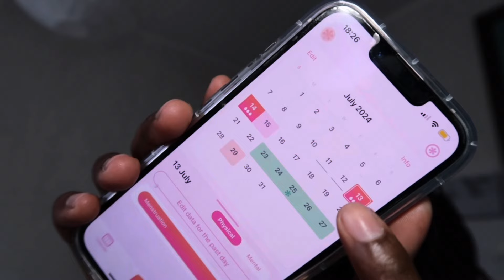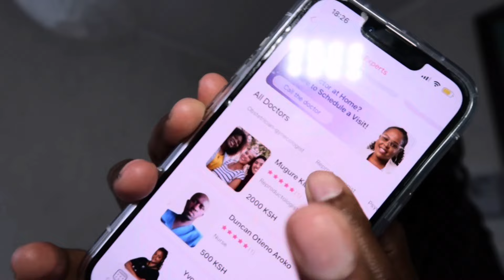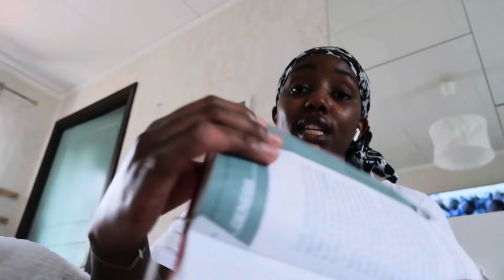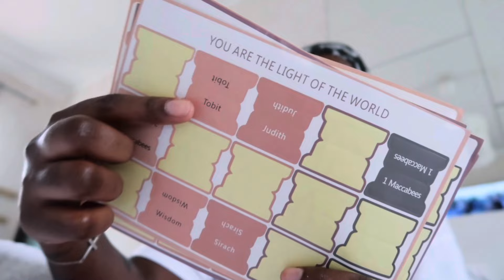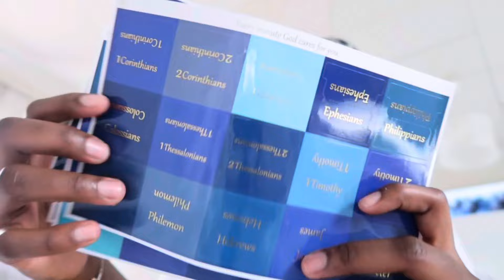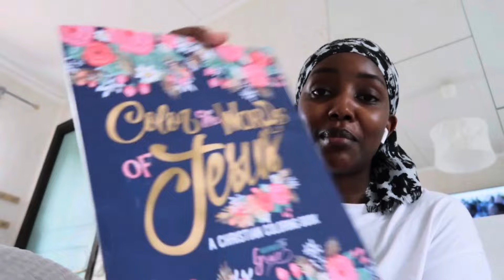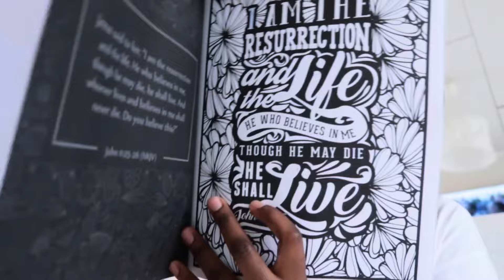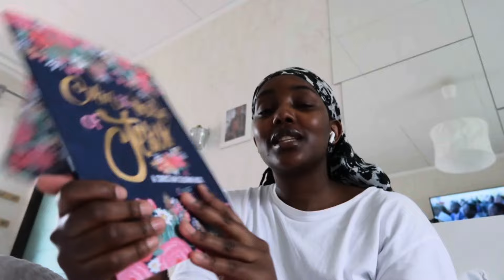WEEKLY VLOG: Days In The Life, First Paid Collab Of The Yr, Hygiene Haul, Bible Accessories, Plugs.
Hi everyone!

Remember God loves you more than anything in this world, and nothing, absolutely nothing, can separate you from His love.

Shali.